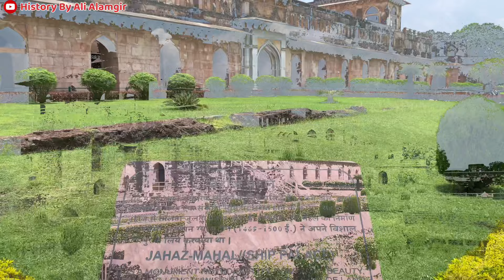History Of Mandu || मांडू कि रहस्यमई इमारते || Madhya pradesh Tourism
शादियाबाद का इतिहास || मांडू कि रहस्यमई इमारते || History Of Mandu Madhya Pradesh

Hello friends in this video we gonna see a historical city known as Mandu or shadiyabad which lies in Madhyapradesh state. The mandu city was first ruled by hindu rulers untill the sultan of delhi Aluddin Khilji demolished the hindu rule in 1305 Since then the city was ruled by muslim rulers of malwa state.
This historical city has many beautiful historical monuments too seee.